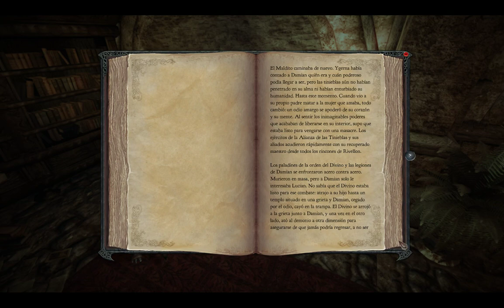Divinity 2 Dragon Knight Saga - Parte 5